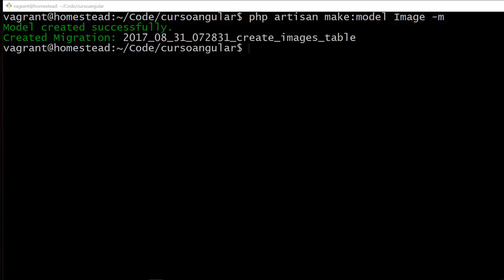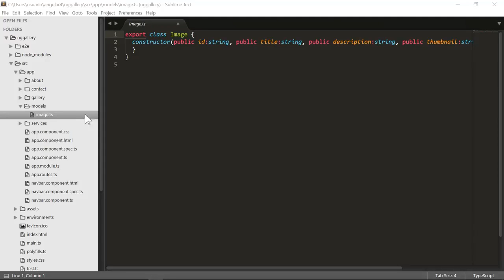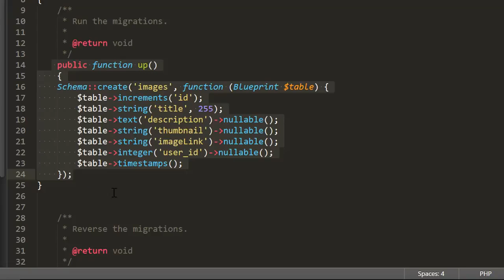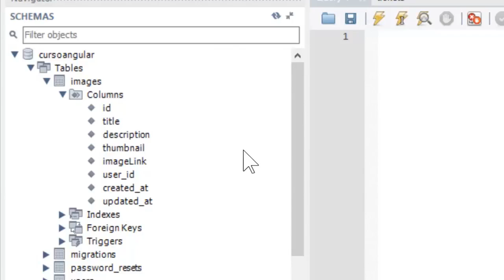19 Curso de Angular 4 con Laravel 5 Crear Modelo Eloquent y su migración